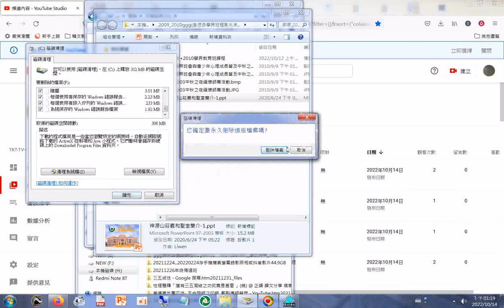20221014C碟為何從好幾GB變成一百多MB重新開機多次還是差不多是否與#COM Surrogate 無法...有關原因遠在幾個月前因為看日文教學影片要下載講義點按說明區網址之後有顯示不安全連線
但是繼續下載雖有成功但是...